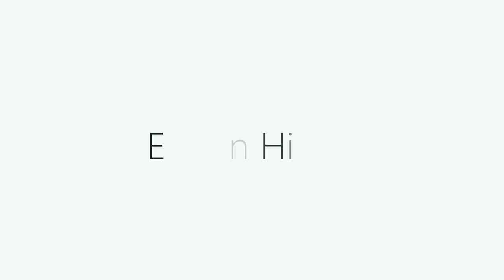Яркий весенний МАКИЯЖ 🌸 Как увеличить глаза/Цветные линзы | EH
Средства для создания макияжа:

1. Увлажняющий гель Clinique dramatically different moisturizing gel для жирной кожи
2. Гигиеническая помада Librederm
3. База для макияжа век и губ Lumene Beauty Base Eye shadow Primer
4. Матирующая пудра с аргановым маслом Paese
5. Палетка Chocolate Bar TooFaced
6. Карандаш NYX Jumbo pencil 604 Milk Lait
7. Палетка Buyincoins (на сайте уже не представлена)
8. Тональная основа Catrice Nude Illusion Make Up 015
9. Жидкий корректор Pro Longwear Concealer MAC
10. Жидкая подводка Eva Mosaic Deep Color eyeliner
11. Сыворотка для ресниц Eveline
12. Тушь для ресниц Scandaleyes Mascara Extreme Black Rimmel
13. Румяна Catrice 100 Rose Couture
14. Палетка хайлайтеров H&M
15. Карандаш для губ Aрт-Визаж №221
ГДЕ МЕНЯ НАЙТИ:

Camera: Canon 1100D
Video: AVS Video Editor
Все продукты, упомянутые в этом видео были куплены на мои деньги. Я никак не связана ни с одной из названных компаний и это мое личное и субъективное мнение о продуктах.